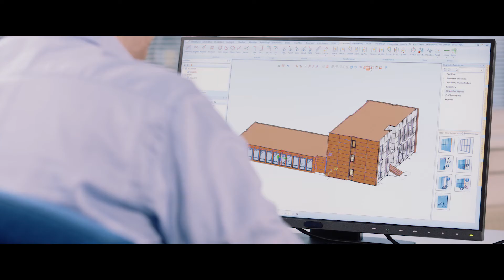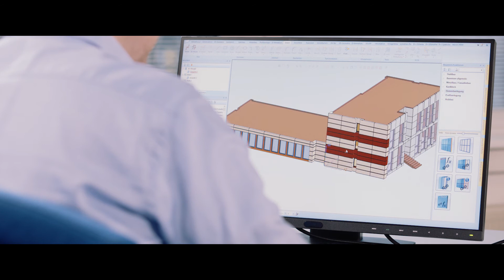HiCAD ALUCOBOND® | Logiciel de CAO 3D du ISD Group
Software: HiCAD ALUCOBOND®